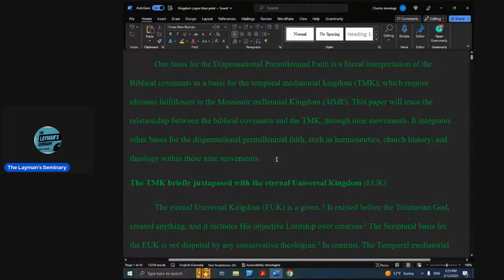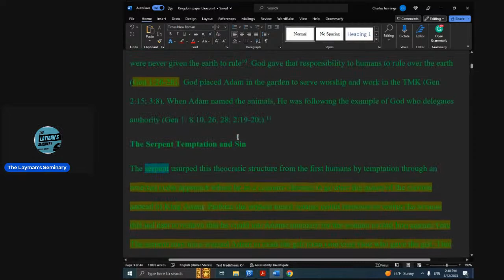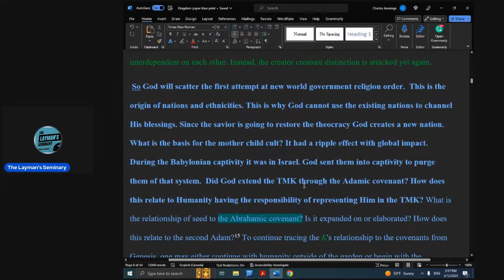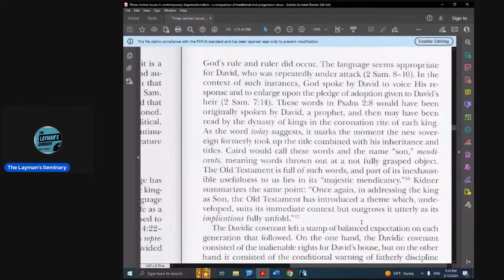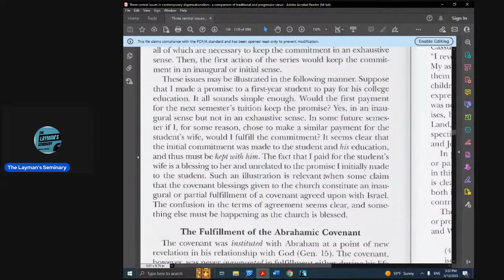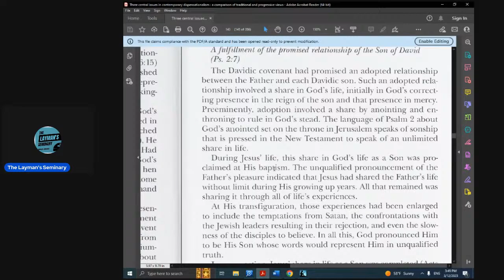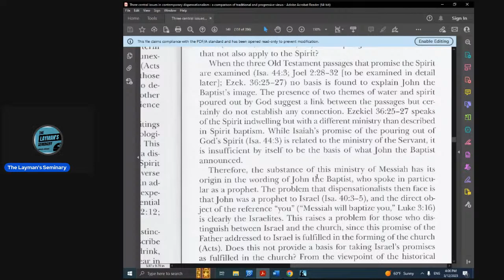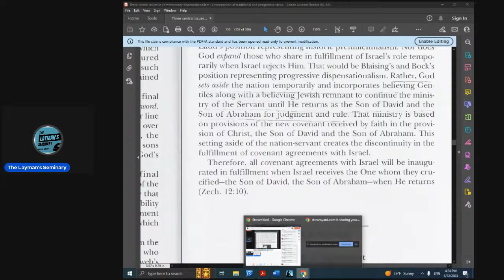Writing My Kingdom And Covenant Paper 10